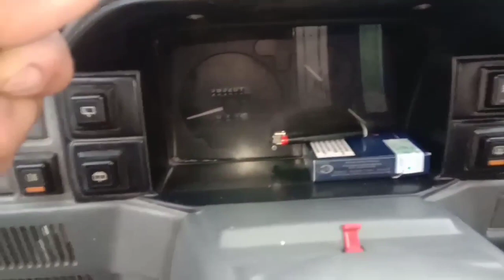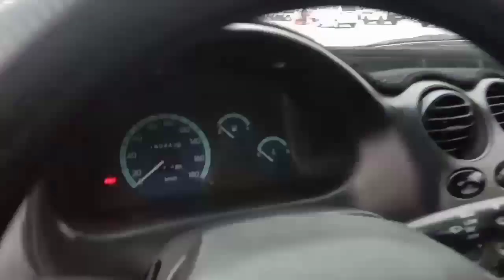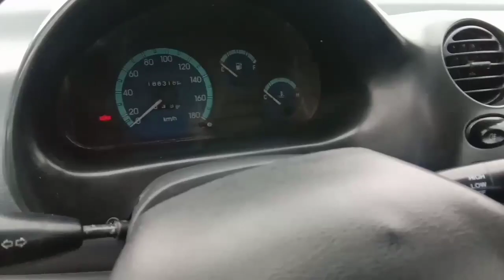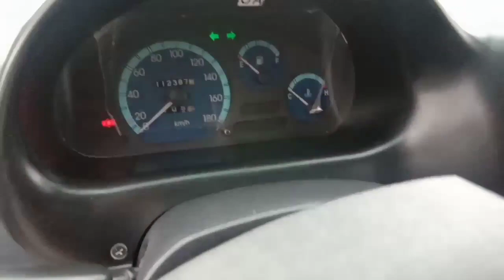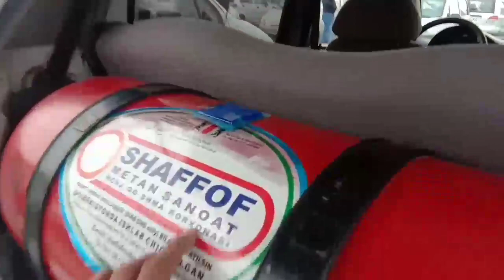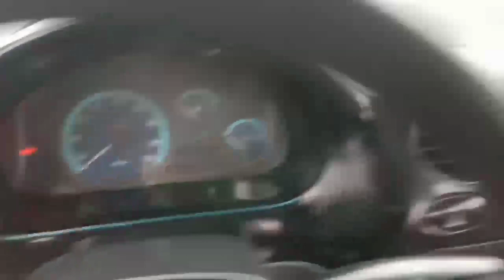ANDIJON MOSHINA BOZORI NARXLARI 2020